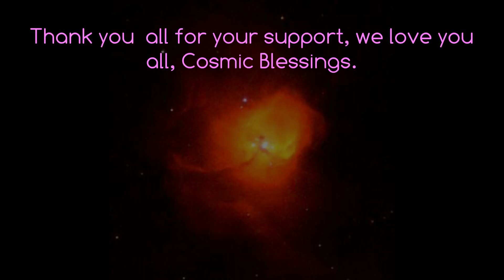The Flaming Godhead Post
Independant promotional video for the new TV Show The Flaming Godhead. Please feel free to check us out on Roku, Amazon Fire TV, And Android TV.  Thank you all cosmic blessings.

Produced by S.E.P Music by S.E.P. as well.